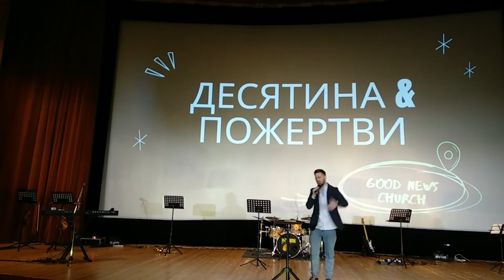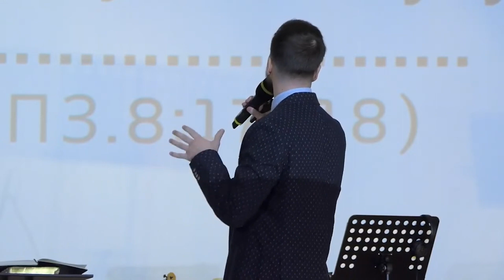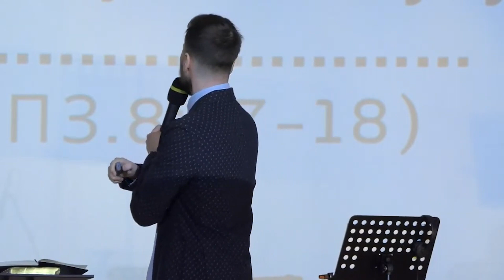Бог піклюється і сьогодні! Десятини & Пожертви в Церкві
Бог піклюється і сьогодні!
1. Бог завжди знає, де тобі потрібно бути.

Творець веде по життю і підготував своє піклування на тому місці де маєш бути. На прикладі історії про Іллю, ми можемо спостерігати надприроднє та природнє піклування.
Ілля став благословінням для вдови, яка поділилась із ним своєю іжею. Біблія, 1 Царів 17 глава з 2 вірша.

2. Ти завжди ваєш все, що необхідно

Ми завжди маємо те, що Бог може використати нам на користь, Йому у славу. На прикладі примноження 5 хлібів для 5000 тисяч людей (не враховуючи жінок та дітей). Спочатку ідея видається безглуздою, однак, коли ми дозволяємо Богу діяти - надприроднє проявляється.

Досвід може стати бар'єром для надприроднього! Коли ми намагаємось наводити Богу агрументи, наприклад, "це не спрацює, бо.." - дува тільки будуть віддалятись.

3. Закони небес руйнують стереотипи землі

Ти впливаєш на своє майбутнє, використовуючи або ні Слово Боже.